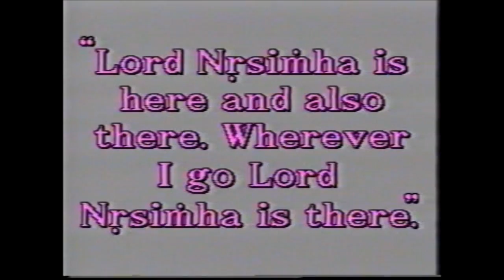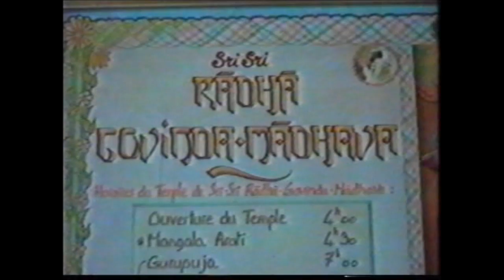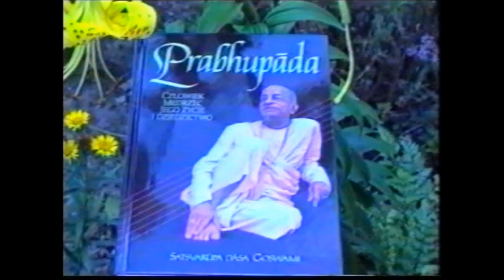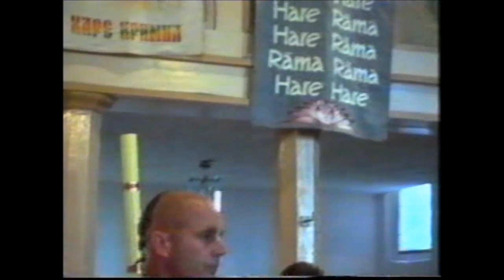Laksmi Nrsimha Tour Poland 1992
This video was filmed in Europe during the summer of 1992. The first part of the video follows the journey of some Hare Krishna devotees from Christchurch, New Zealand as they make their way around Europe visiting temples and festivals. These include the emerging Polish yatra, Radhadesh, Nrsimha Ksetra, London, New Mayapur and the massive concert in Moscow featuring Boy George and the Gauranga Bhajan Band. Later in the video there are scenes from the second ever Polish tour which has now become one of the biggest annual events on the Iskcon calendar. These scenes include beach harinams, open programmes on the coast of the Baltic Sea and the historic visit to a Catholic Mass in the tiny town of Krakowa. Haribol!

Filmed by Kalasamvara Prabhu
Edited by Prananatha Das and Ariel